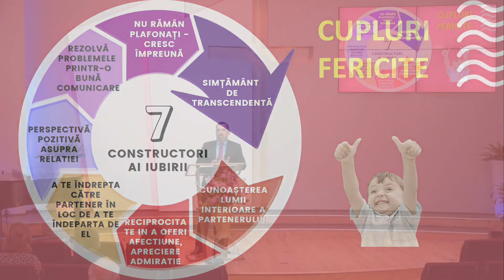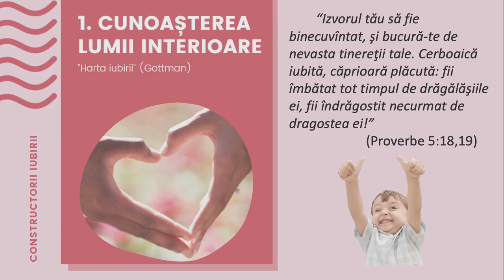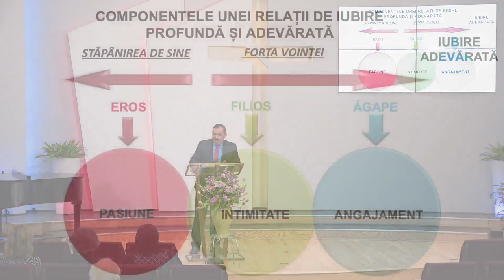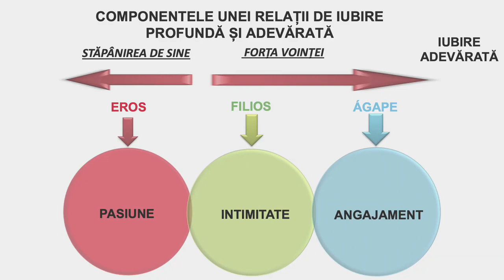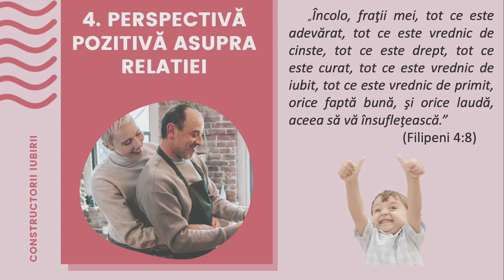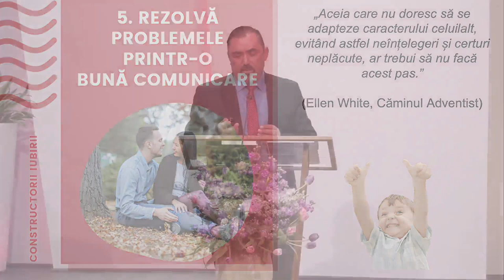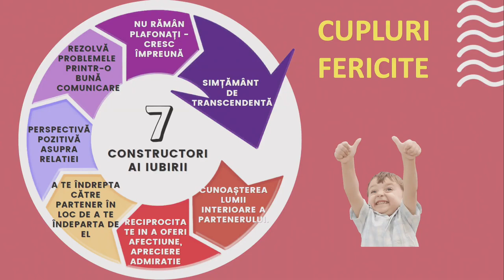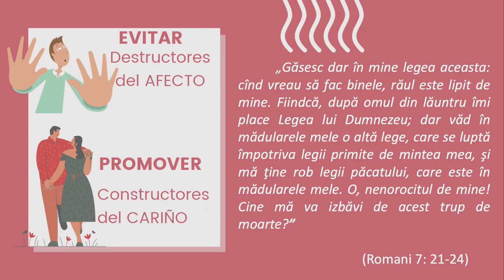Costel Abrudan - Șapte secrete care aduc fericirea în relația de căsătorie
Biserica ASZ Loma Linda, California - mesaj rostit de pastorul Costel Abrudan, în data de 6 mai 2023. Predici pentru vremuri grele